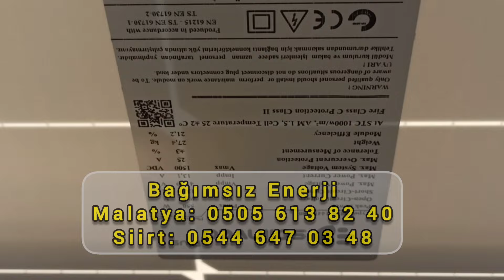DİYARBAKIR HANİ'DE 7,5 HP GÜNEŞ PANELLİ SİSTEM KURDUK